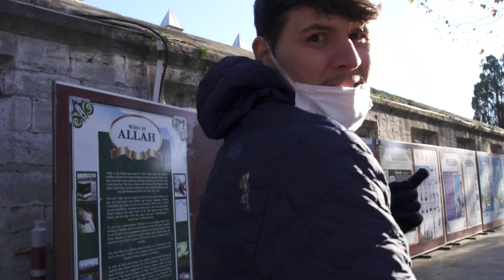FAMILY REUNION - We Surprised Our Family After 6 Months Abroad (Emotional)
We surprised our family, friends and our dog for Christmas after spending 6 months abroad! They had no idea we were coming home and their reactions were absolutely priceless hahaha!

Episode 28 | Filmed December 2021

➢ NEW HERE?

❤️ We're Isabelle & Flo, husband and wife from Germany. After graduating from college in 2016 and spending 7.5 months in Australia in 2017, we made the decision to quit our corporate jobs in 2020 and left our home to follow our dream and travel the world full-time. We love taking YOU with us on this journey around the globe in our authentic travel vlogs! Along the way we're scouting our beautiful planet for a place to eventually settle down and make our home 🏠 Besides that, we also love trying local food in every country we visit and give your our unfiltered and honest opinion on the dishes we try. If you wanna keep up with our epic adventure around the world and help us find a place to call home, make sure to subscribe to our channel and ring the bell, so you don't miss out on any future videos. Welcome aboard 💛🎥